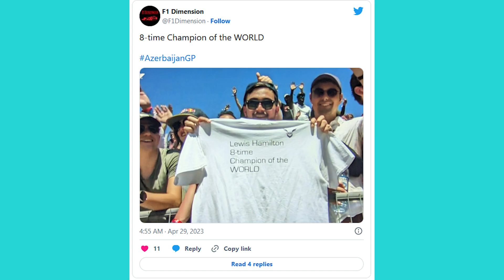Scandal May Cost Lewis Hamilton a Championship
Lewis Hamilton to Lose Championship in Wake of Felipe Massa Lawsuit. A groundbreaking legal case is ensuing over as single incident years ago that could have implications for the current 2023 season. So stunning, in fact, that Lewis Hamilton is could a World Championship.